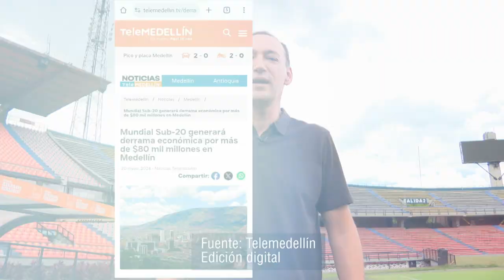Conoce los beneficios que traerá el Mundial Femenino SUB 20 a Medellín - Medellín Confía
El Concejal Juan Carlos de la Cuesta, nos habla sobre el Mundial Femenino SUB 20 y los recursos que, desde el Concejo de Medellín, se están destinando para todos los escenarios deportivos de la ciudad.

¡No desaprovechemos la oportunidad de vivir un Mundial en nuestra casa, Medellín!